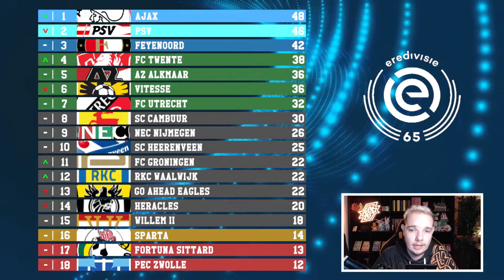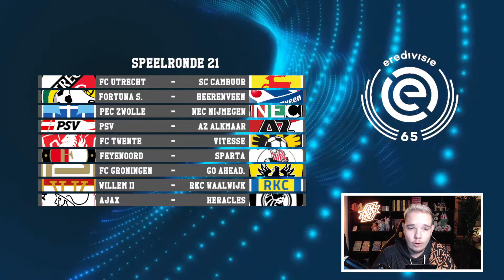EREDIVISIE VOORSPELLEN - SPEELRONDE 21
Kanaal: @Shine_Sprites
Milan: @MilanTurk